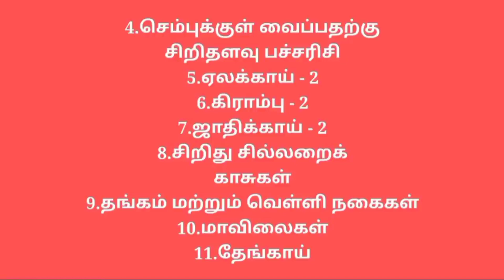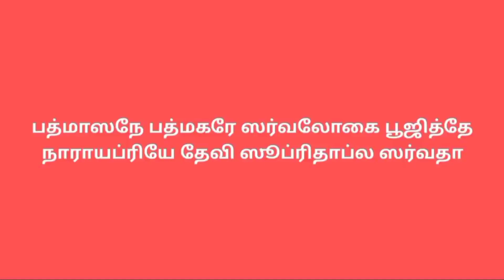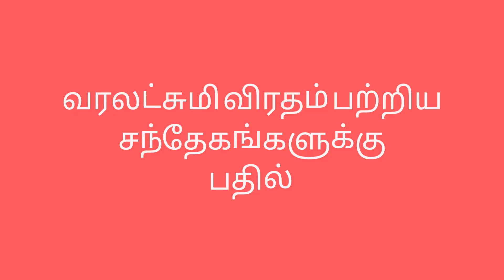Hindu varalaksmi vratham 2023/Varalaksmi vratham 2023 date tamil/ வரலட்சுமி விரதம் 2023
Varalakshmi vratham or varalaksmi pooja is the festival of goddess Varalaksmi vratham or varalaksmi pooja is a important pooja.Varalakshmi vratham or varalaksmi pooja is mainly performed by sumangali womens.Varalakshmi vratham or varalaksmi pooja celebrated in  tamilnadu and other states.Varalakshmi vratham or varalaksmi pooja    is celebrating on friday only.Varalakshmi vratham or varalaksmi pooja is celebrating the second Friday before the full moon day.Varalakshmi vratham or varalaksmi pooja celebrating on July or August.All women's are praying varalaksmi vratham for our family members.Varalakshmi vratham or varalaksmi pooja should contains more number of neivethyangal for Goddess Lakshmi.Tradtional varalaksmi vratham or varalaksmi pooja is based on hindu religion festival.Varalakshmi pooja is mainly celebrating by sumangali womens.In this video I give the explanation about making of varalaksmi pooja kalasam,pooja and worship method of varalaksmi pooja etc.

Varalaksmi pooja 2023,Varalaksmi pooja 2023 date, varalaksmi pooja 2023 decoration,Varalaksmi pooja 2023 tamil calendar,